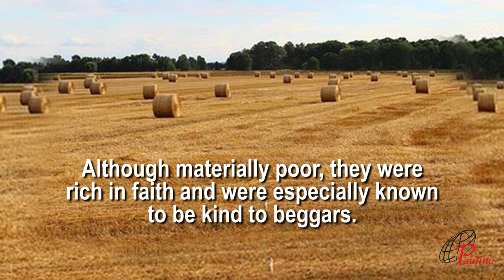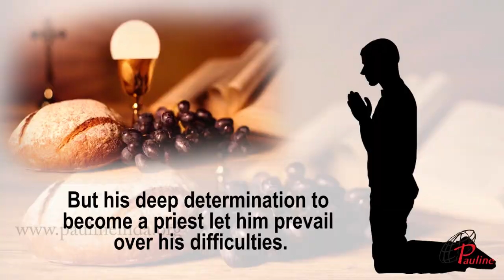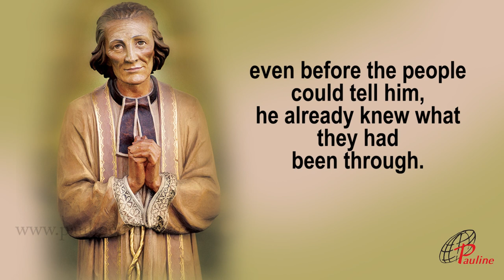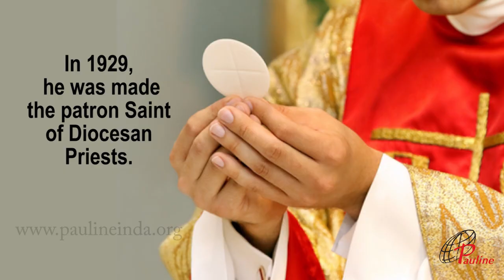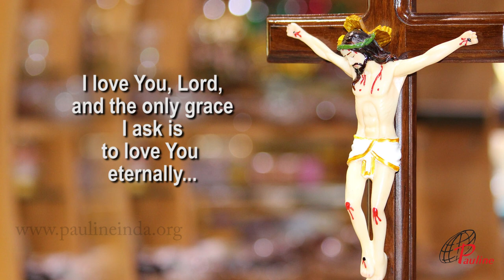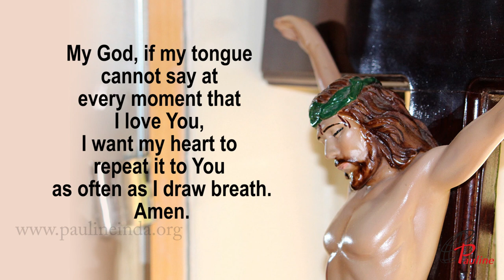St John Maria Vianney | A Short History | Patron of Priests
St John Vianney was born to Matthieu and Marie Vianney on 8 May 1786 in France. His parents were farmers. Although materially poor, they were rich in faith and was especially known to be kind to beggars.
During the French Revolution in 1790, the Priests were forced to work in secrecy or face execution. His family journeyed to distant farms just to attend Mass.  Young Vianney admired the courage of the priests and began to look up to them as heroes.
John attended the school with the intention of becoming a priest but the French Revolution interrupted Vianney’s education. He struggled in his studies, especially Latin. But his deep determination to become a priest let him prevail over his difficulties. Vianney was ordained a priest in 1815.
In 1818 Vianney was appointed parish priest of Ars, which he strived to transform spiritually and made a model parish. He was known for his devotion to the Virgin Mary and he encouraged people to pray the rosary.
Vianney came to be known internationally, and there were many pilgrims who came to consult him. By 1855, about 20,000 people visited him, seeking his advice.  He could read people’s hearts. Even before the people could tell him, he already knew what they had been through. It is said that even the staunchest of sinners were converted at his mere word. He dedicated most of his time to the sacrament of confession for his parishioners. During the last ten years of his life, he spent 16 to 18 hours a day in the confessional. There are many stories of miracles wrought through St John Vianney including healing of many children.
On 4 August 1859, Vianney died at the age of 73. More than 6,000 people and 300 priests attended the funeral.
In 1925 John Vianney was canonized by Pope Pius XI who in 1929 made him patron saint of diocesan priests. The life and vocation of St John Marie Vianney shows us the importance of our role in the spiritual transformation of our communities.
Over 4,50,000 pilgrims travel to Ars every year in remembrance of his Holy Life.
Pope Benedict XVI, commemorating the 150th anniversary of St John Vianney’s death, declared 2009 as the year of Priests.
Today, St John Vianney is a model for all the Priests and religious.
May St John Vianney enlighten all of us to live a life of holiness and simplicity.
Prayer of St John Vianney
I love You, O my God, and my only desire is to love You until the last breath of my life.
I love You, O my infinitely lovable God, and I would rather die loving You, than live without loving You.
I love You, Lord, and the only grace I ask is to love You eternally...
My God, if my tongue cannot say at every moment that I love You, I want my heart to repeat it to You as often as I draw breath. Amen.